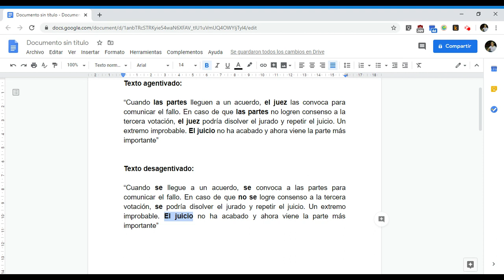Cómo escribir un texto desagentivado